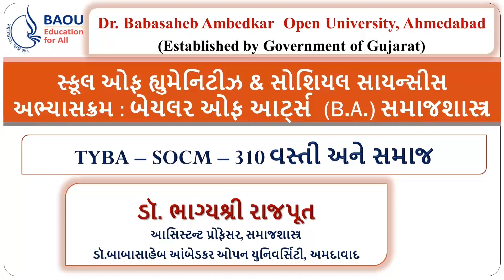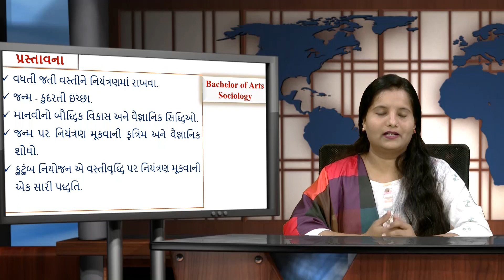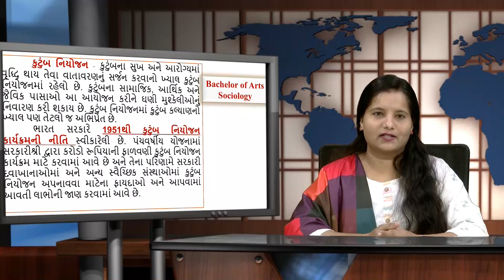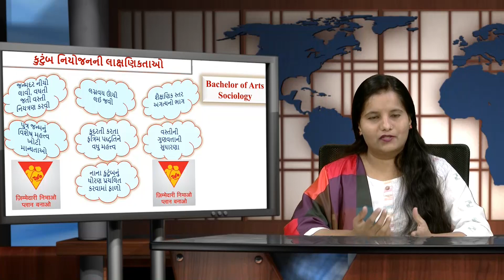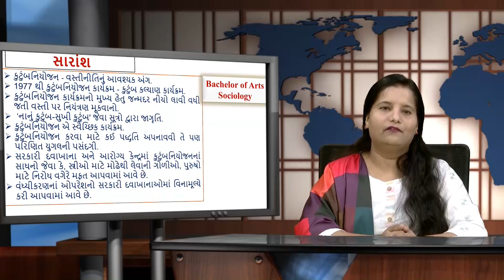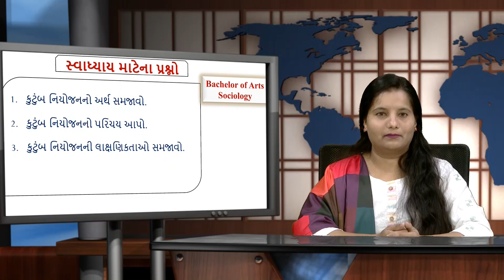BA Sociology SOCM – 310 Block: 02 Unit-14 કુટુંબ નિયોજનનો અર્થ અને લાક્ષણિકતાઓ